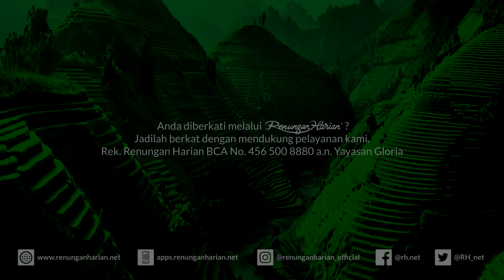KECIL MELIHAT KECIL | Renungan Harian® (Audio)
Rek. Renungan Harian® BCA No. 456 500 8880 a.n. Yayasan Gloria

Renungan Harian® cetak bisa didapatkan di toko² buku terdekat, juga bisa menghubungi kontak berikut untuk pembelian tunai, atau juga dengan sistem donasi

Renungan Harian® elektronik baik untuk Android maupun iOS dapat dibeli di